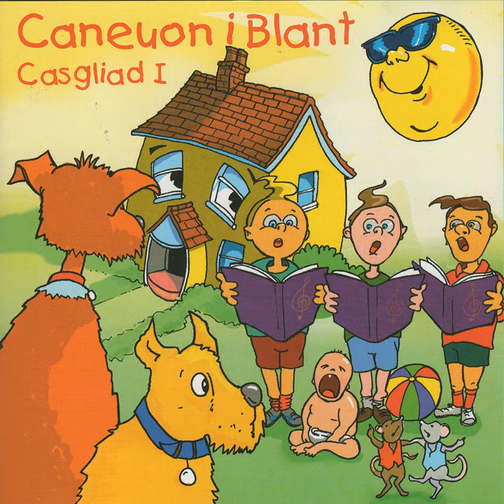Heno Heno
Heno Heno · Catrin Davies

Caneuon I Blant 1

Producer: Wyn Jones